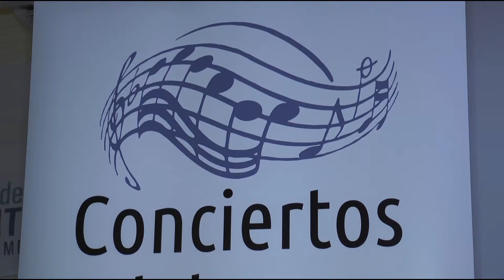Conciertos del Este se prepara para un nuevo ciclo 01/04/2015